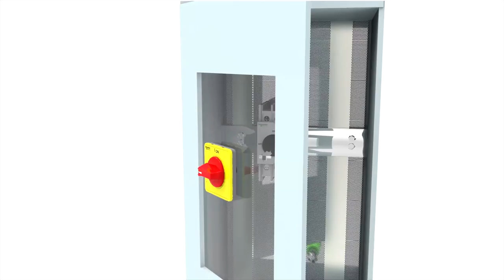Discover Tesys VLS Disconnect Switches | Schneider Electric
Overview of Tesys VLS Disconnect Switch features and capabilities. ►Discover the Motor Management Community